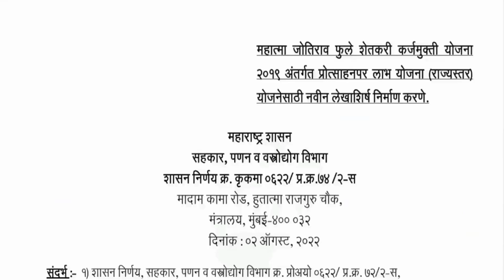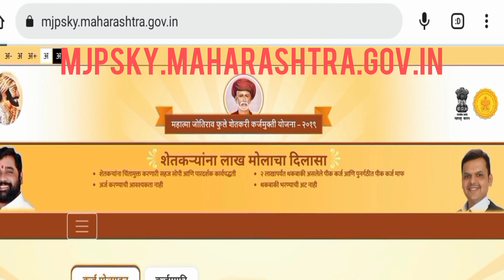Karj Anudan Yojana | ऑनलाइन याद्या इथे पहा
शेतकऱ्यांसाठी बातमी | मुख्यमंत्री एकनाथ शिंदे लाईव्ह पीक नुकसान भरपाई
पीक विमा प्रीमियम अदा | या जिल्ह्याला पिक विम्याचा लाभ piknuksan अतिवृष्टी pikvima अपडेट | अजितदादा पवार
पिक नुकसान भरपाई 75000 ! | शेतकऱ्यांसाठी नवीन अपडेट
कर्जमाफी योजनेचा नवीन GR | नवीन लेखाशीर्ष तयार
शेतकऱ्यांसाठी नवी माहिती | KCC कार्ड चा लाभ घ्यावा
या जिल्ह्यातील शेतकरी पन्नास हजारापासून वंचित
50,000 अनुदान निधी वितरणाचा GR
शेतकरी कर्ज माफी साठी निधी वितरित
विम्या बाबत बातमी